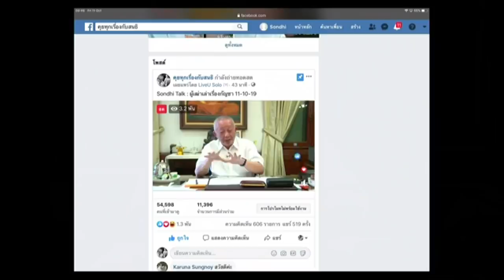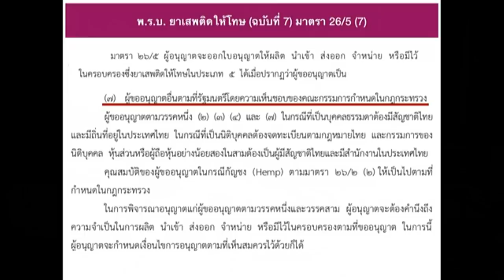ผู้เฒ่าเล่าเรื่อง "กัญชา" : sondhi talk